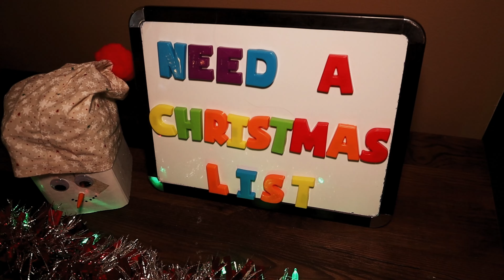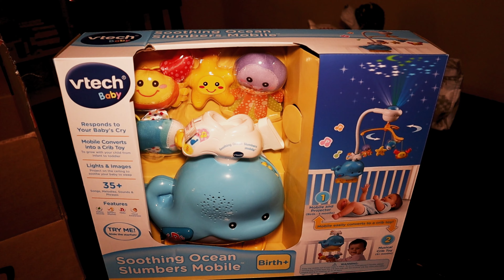EAELY CHRISTMAS GIFT FOR OLLIE | FINALLY GETTING A MOBILE FOR OLLIE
Ollie is a very different baby compared to Serenity's infancy. He likes to look at things above him, things that light up, things that spin around. So, we bought him a mobile for Christmas (though we're using it now because, why not?) with this in mind thinking it would help him sleep better during nap time and at night.

     - CANON M50
     - Nikon D34
     - GoPro Fusion 360